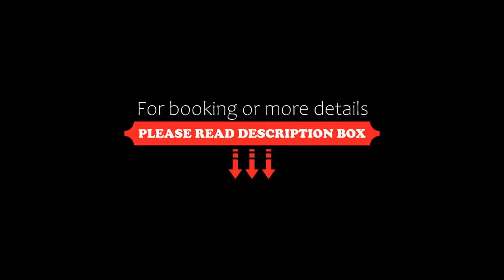Hotel Boutique Puerta de las Granadas, Granada, Spain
About Property:
You're eligible for a Genius discount at Hotel Boutique Puerta de las Granadas! To save at this property, all you have to do is sign in.
This converted 19th-century building is at the foot of Granada’s famous Alhambra, 4 minutes’ walk from Granada Cathedral and rooftop views of Alhambra. It offers air-conditioned rooms with free Wi-Fi and satellite TV.
Modern soundproofed rooms at Puerta de las Gr...
Property Type: Hotel
Address: Cuesta de Gomerez, 16, Granada City Centre, 18009 Granada, Spain
Searching For
1. Hotel Boutique Puerta de las Granadas - Granada - Spain
2. Hotel Boutique Puerta de las Granadas - Granada - Spain Address
3. Hotel Boutique Puerta de las Granadas - Granada - Spain Rooms
4. Hotel Boutique Puerta de las Granadas - Granada - Spain Amenities
5. Hotel Boutique Puerta de las Granadas - Granada - Spain Offers and Deals
Audio Credit:
Track Title: Reasons To Hope
Artist: Reed Mathis